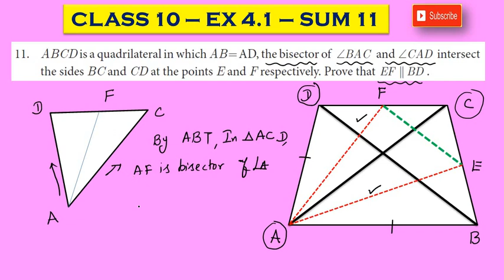CLASS 10 - EX 4.2 - SUM 11